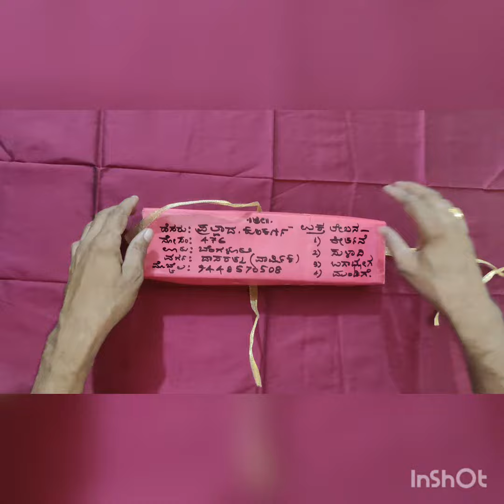Assignment for Daasratna Varshik by me ..